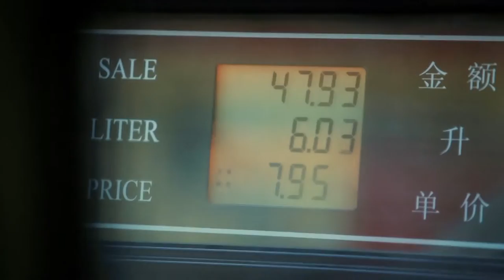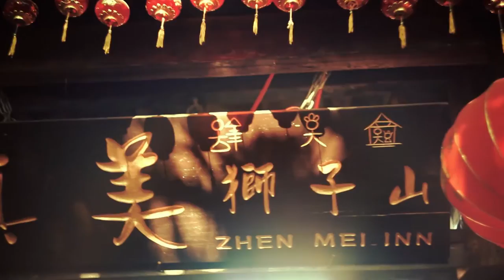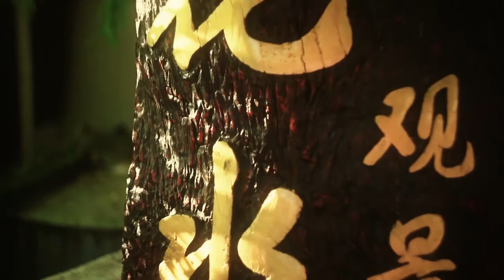แชงกรีล่า ไป ลี่เจียง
จากแชงกรีล่า มาเรื่อยๆเรียงๆไปลี่เจียง ละลายทรัพย์ ดีไม่ไป ตอน 16
EP-16แชงกรีล่า
พิกัด แชงกรีล่า ไป ลี่เจียง

Hello/No/Let'sGo made in shangri-la
6 หนุ่มแบ็คแพ็คเกอร์ พาเที่ยวแชงกรีล่า ดินแดนในฝัน